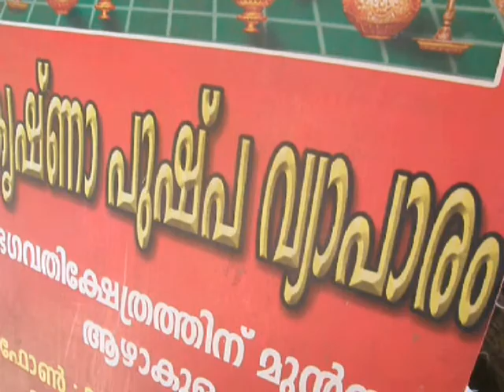barcza család indiába 14 rész (HQ)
travelling with 4 kids(11,9,5,3) in india. 6 months together